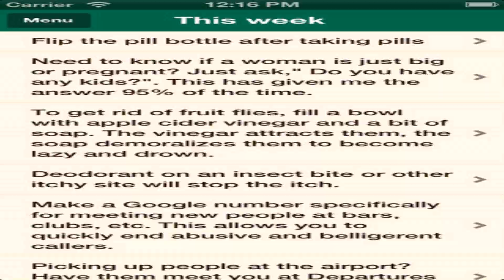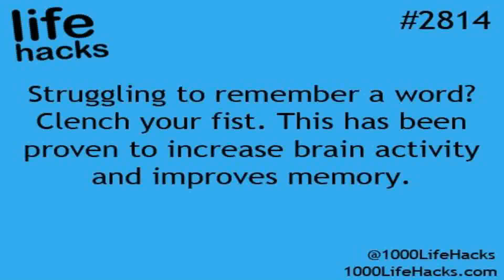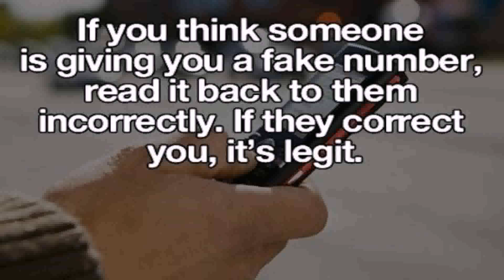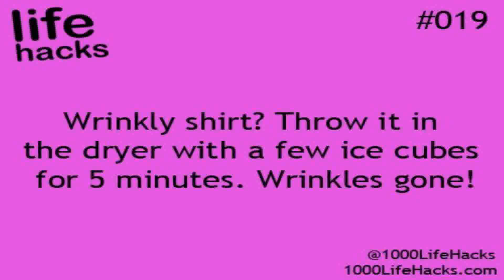Life Hack Tips For Life - Gif Maker DaddyGif.com (see description)